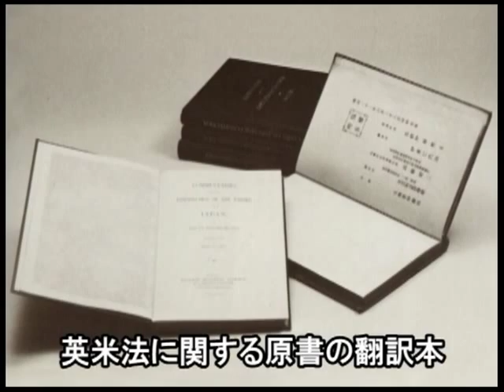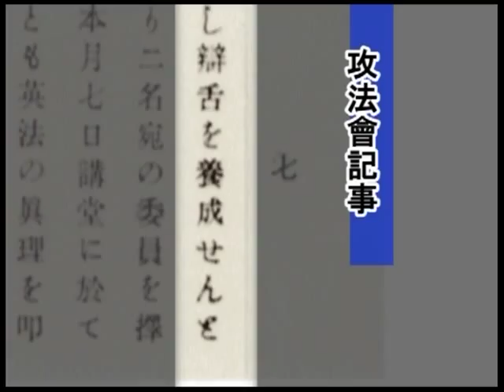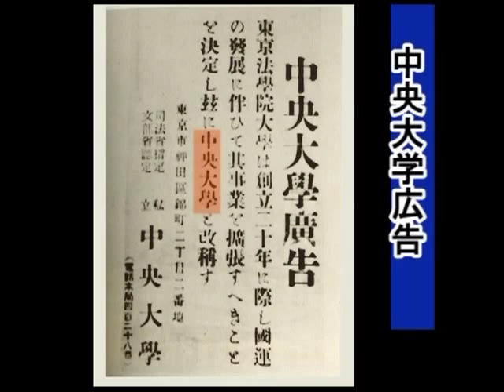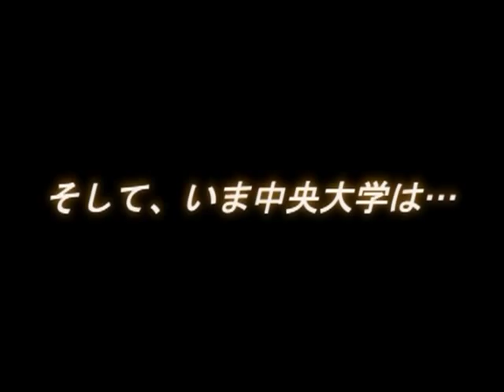初代校長 増島六一郎（2006年度制作）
中央大学の前身でもある英吉利法律学校の創設者の一人であり、初代校長でもある増島六一郎の物語。